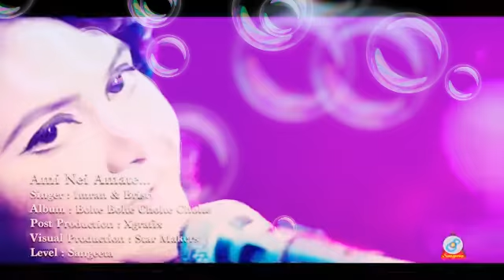mone hoy ami nei amate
hot bd